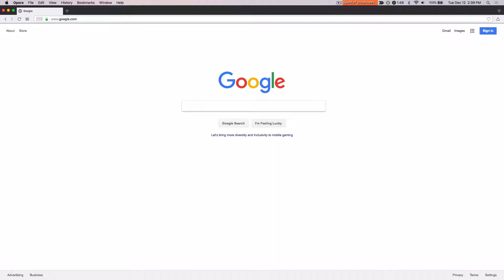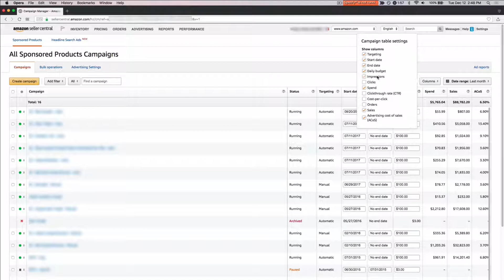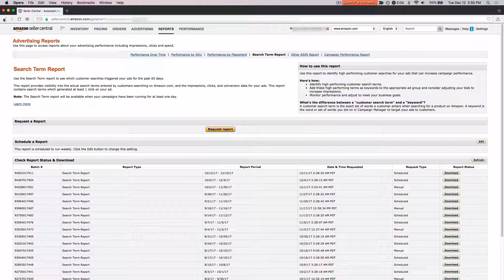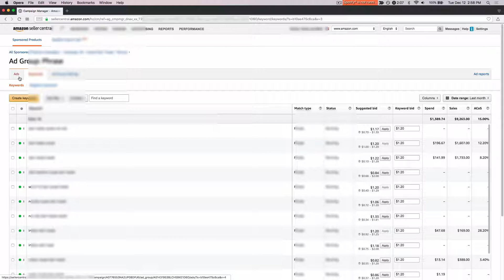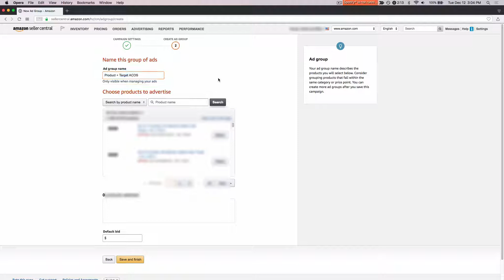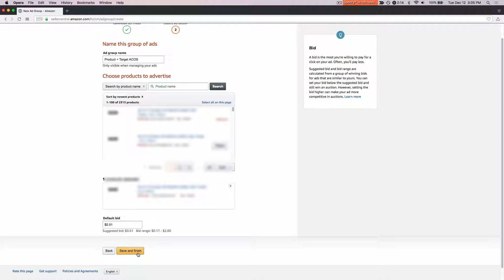Introduction to Sponsored Product Campaigns in Seller Central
A quick video guide on creating Sponsored Product Ad campaigns inside Seller Central.